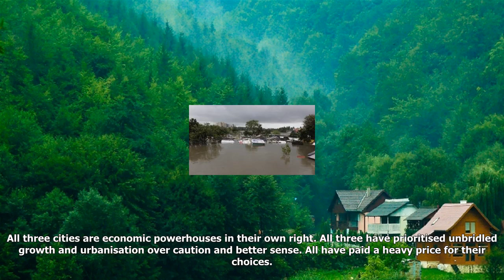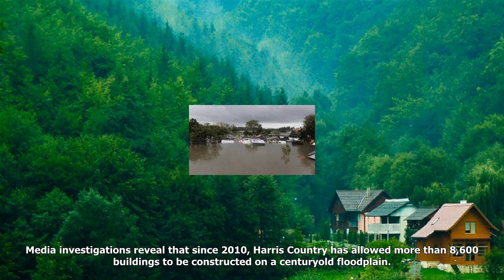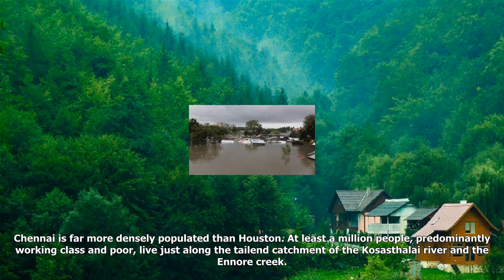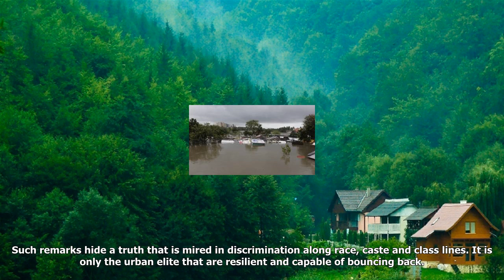Viewpoint: why poor planning leads to floods in chennai and houston - bbc news